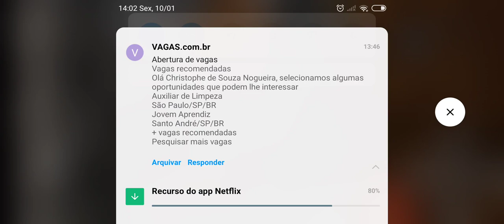Jogando Minecraft no meu novo Celular | Primeiro vídeo de 2020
Pessoal, começando 2020 com uma benção aí. Ganhei um Redmi Note 8 em um sorteio online e logo instalei o Minecraft nele haha. O melhor jogo  do mundo roda maravilhosamente no meu novo celular. Simplesmente INCRÍVEL.